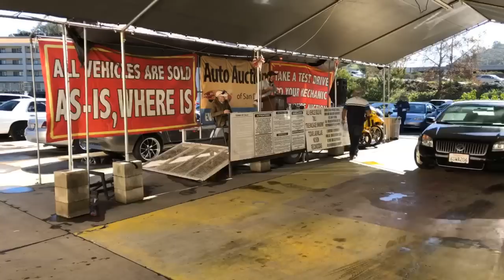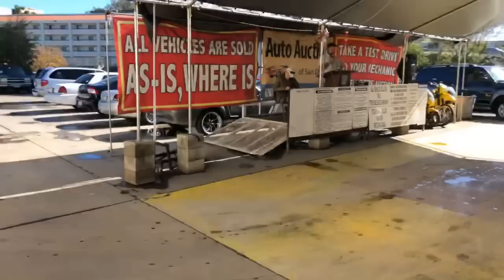1000s de autos son repoceidos por el gobierno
Buenísima subasta de autos todos los sábados
This is a great auto auction where you will find many donated and repo cars  1000s de autos son repoceidos por el gobierno